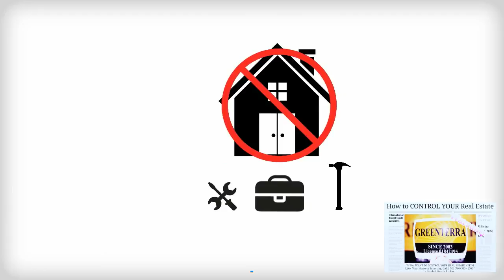What is Inspection Clause